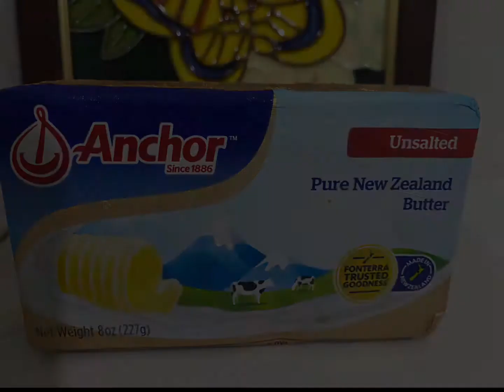Easy to make chewy brownies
Full Recipe of Easy Brownies
Recipe and tips below:

3/4 cup salted butter
2 cups brown sugar (firmly packed)
1 cup chocolate chips (dark)
1 cup cocoa powder
4 whole eggs
1/4 cup water
1 1/2 cups all- purpose flour
1/2 cup coarsely chopped walnuts

Prepare the following:
2 pcs 8X8 square pans
Bake at 350F or 160-170Cfor 22-25 minutes, or until the top exterior is almost firm